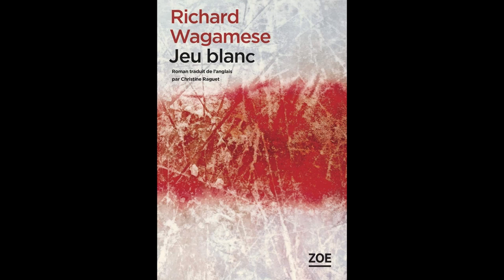Jeu blanc - Prix des lecteurs - Étranges Lectures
Jeu Blanc
de Richard Wagamese

Prix des lecteurs Étranges Lectures, 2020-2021
Lecture Pascale Loubiat